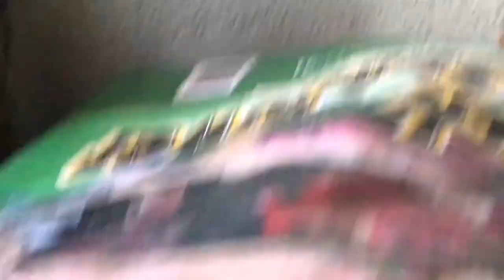The nature of Oregon plus Parrots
Here is some creatures in southern Oregon plus two parrots we adopted. One is a rescued bird from an adoption agency. He is an Eclectus parrot named Mech. Buddy is the other parrot, Patagonian Conure that has been raised in captivity so there was no way of setting him free without him becoming dead. So anyways, the rest of the animals are found in the Winema National forest. Hope you enjoy!